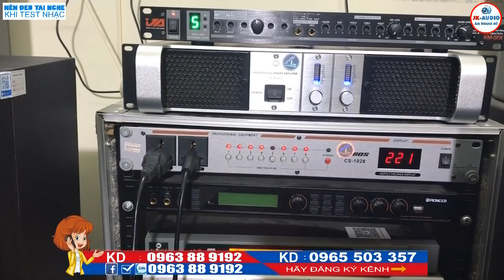SAI LẦM CHẾT NGƯỜI KHI ĐẤU DÂY TÍN HIỆU NHẦM CỰC(+) VÀ (-):JK Audio 0963 88 9192 - 0965 503 357